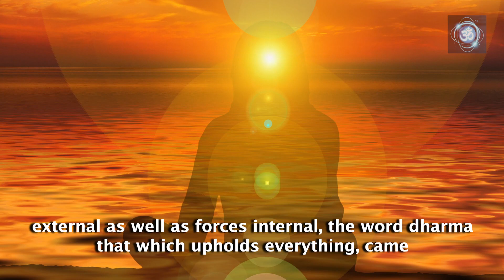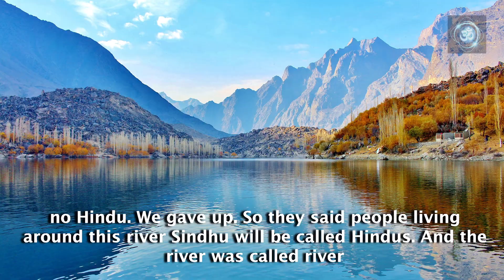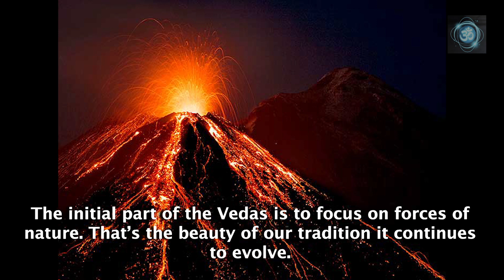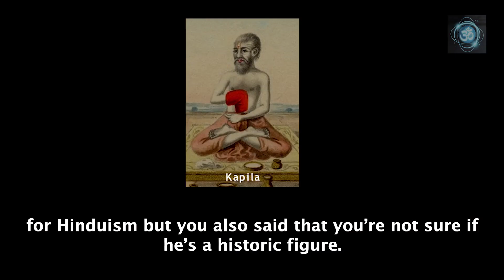From Sindhu to Hindu Whats in a name